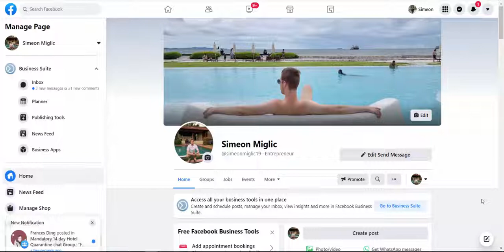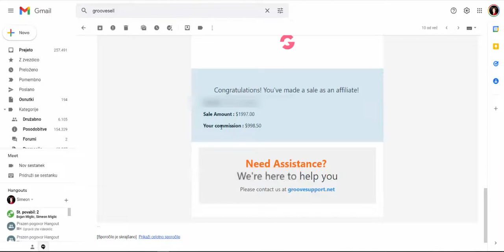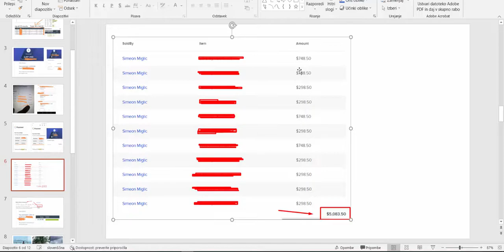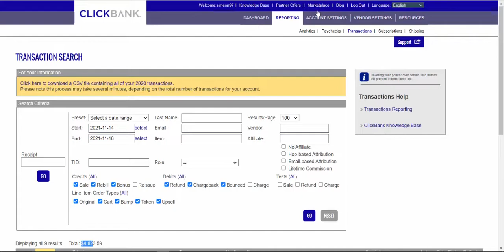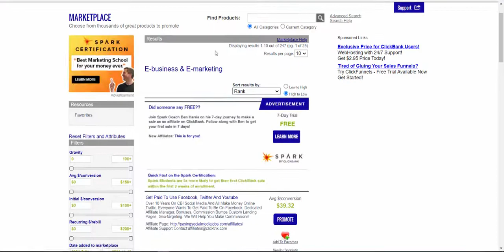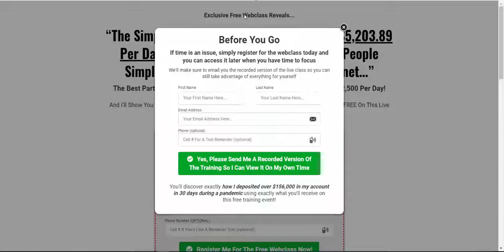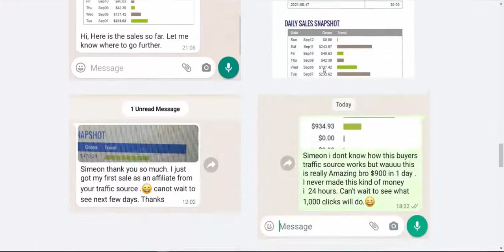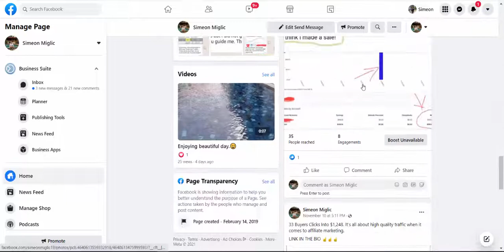How To Make Money With Affiliate Marketing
ABOUT THIS VIDEO : In this video i will show you how make money with clickbank affiliate marketing.